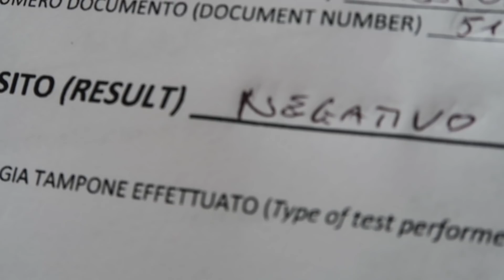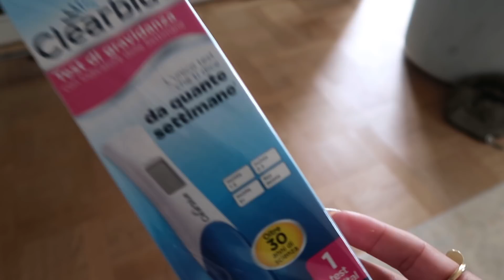JUICYYYY Q&A VLOG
TAKK FOR AT DU LESTE INFOBOKSEN! xxx